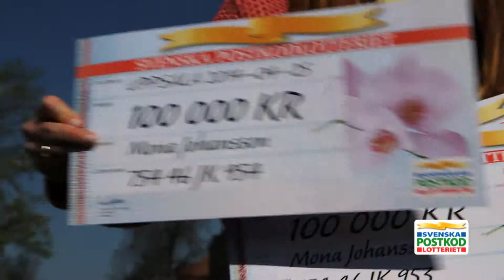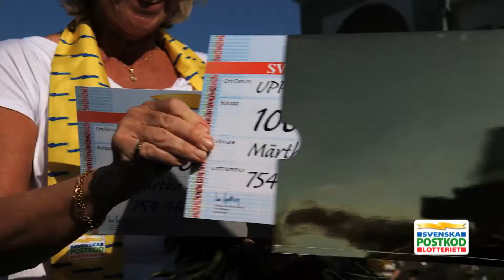7,1 miljoner kronor till Uppsala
Lottköparna i postnummer 754 46 i Uppsala fick dela på över 7 miljoner kronor. Stort grattis!